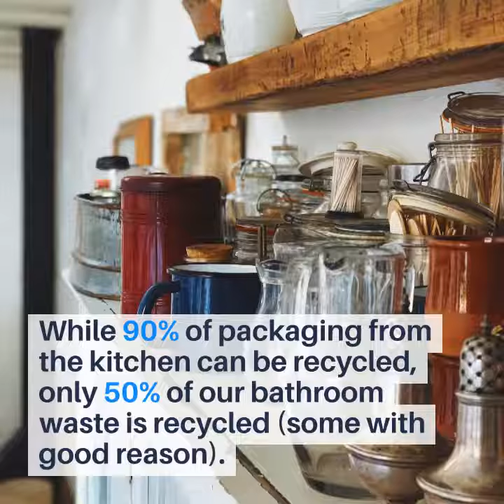THE EASIEST FIRST 3 STEPS TO REDUCING PLASTIC WASTE